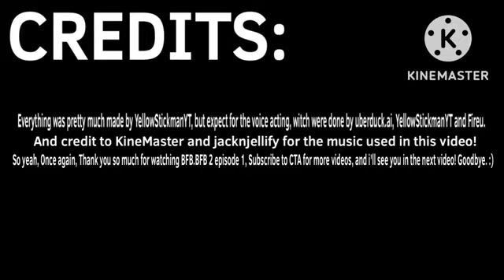BFB.BFB 2 - Episode 1: “Let’s carve some pumpkins!“